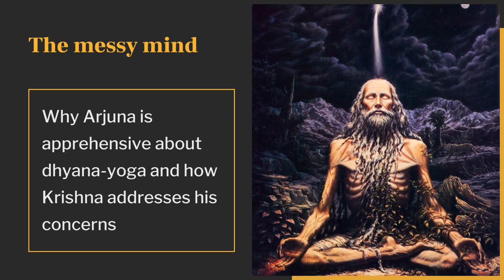RELISHING THE BHAGAVAD-GITA | Vedvarsity.com | Commencing from 14.02.2022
RELISHING THE BHAGAVAD-GITA

Starting from 14th Feb, 2021

Course detail: The battlefield breakdown: How Arjuna’s tears and fears reveals his extraordinary character (Chapter 1)

The karma-yoga confusion: Why Arjuna asks the same question twice and how Krishna provides deeper answers (Chapters 2 to 5)

The messy mind: Why Arjuna is apprehensive about dhyana-yoga and how Krishna addresses his concerns (Chapter 6)

The bhakti breakthrough: How Krishna’s mood and message change from dispassion to compassion (Chapters 7 to 10)

The virata vision: How Arjuna finds the universal form thrilling, chilling — and inspiring (Chapters 11 & 12)

The sankhya synthesis: How Krishna shows that way of the head leads to the heart (Chapters 13 to 17)

The endearing ending: How Krishna’s love overflows from his heart, embracing and enriching everyone (Chapter 18)